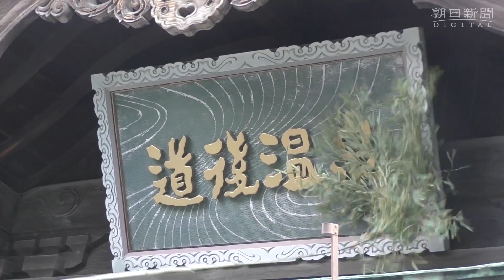道後温泉本館の年末大掃除 愛媛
松山市の道後温泉本館を新年から気持ちよく利用してもらおうと、年末恒例の大掃除が１２月５日あった。１９９６年から始まり、今年で２２回目。早朝からボランティアら約７０人が集まって丁寧に汚れを落とした。